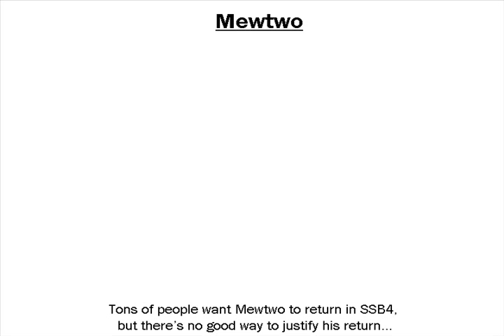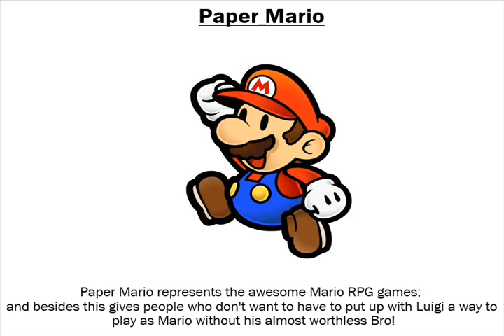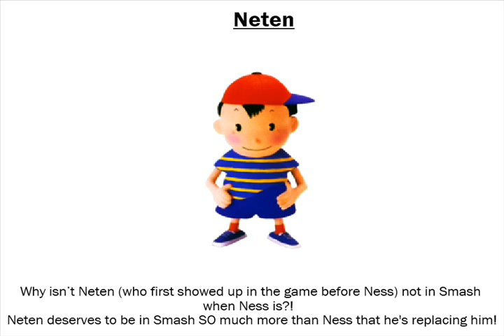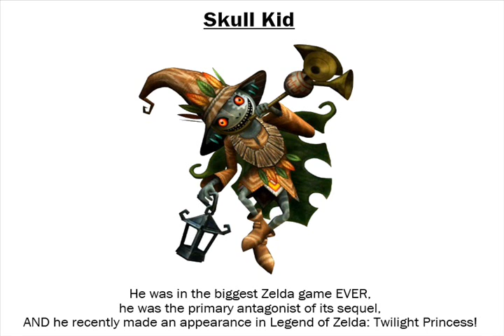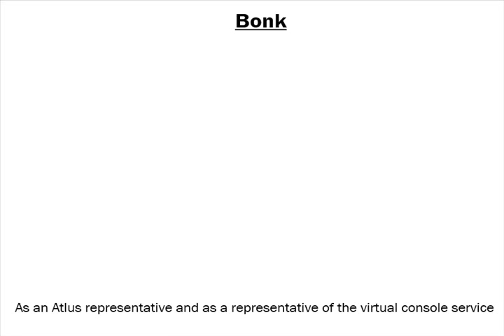Pfaccioxx's SSB4 Roster V:0.0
My 1st SSB4 roster, enjoy :)

CARICTER MOVE-SETS:
due to the fact that there's a text limit for Youtube Video discipsons that I have since surpassed, all the data is still there, it's just bin moved
I still need help with the move-set of some caricters, for more info please click the above link